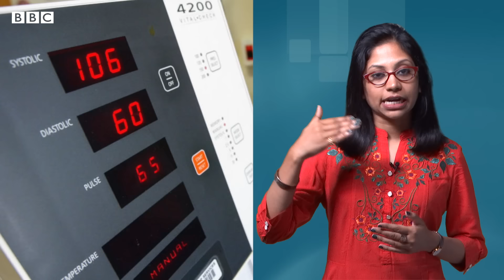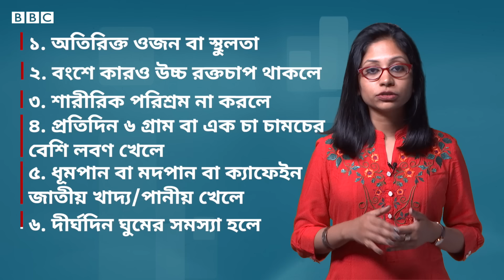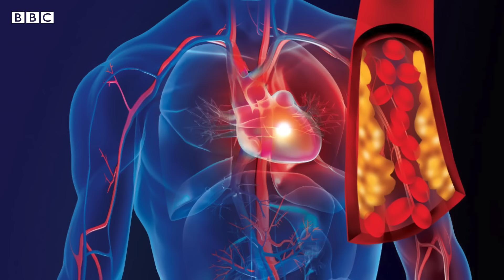ব্লাড প্রেশার বা উচ্চ রক্তচাপ: কেন হয়, লক্ষণ ও কমানোর উপায়। BBC News বাংলা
উচ্চ রক্তচাপ বা ব্লাড প্রেশার এখন সাধারণ একটি সমস্যা হয়ে দাঁড়িয়েছে। কিন্তু কী কারণে উচ্চ রক্তচাপ হয়, আর এটি কীভাবে কমানো যায় - এ সংক্রান্ত নানা প্রশ্নের উত্তর নিয়ে বিবিসি নিউজ বাংলার আজকের পর্ব।

‘আপনার স্বাস্থ্য’ বিবিসি বাংলার স্বাস্থ্য সংক্রান্ত একটি ইউটিউব সিরিজ। ফেব্রুয়ারি জুড়ে প্রতি সোম এবং বুধবার এই সিরিজের পর্ব আপনারা পাবেন আমাদের চ্যানেলে।